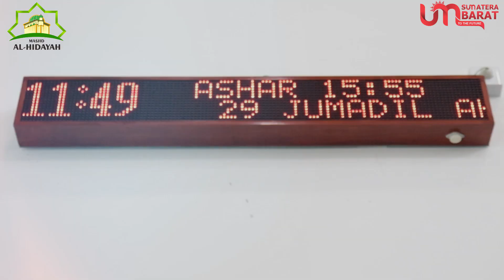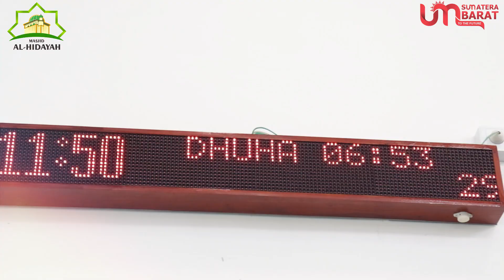Profil Masjid Al Hidayah | Kampus III UM Sumatera Barat Kota Bukittinggi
Kampus III  Universitas Muhammadiyah Sumatera Barat memiliki Masjid baru yang di beri nama Al Hidayah, Masjid ini di bangun dari waqaf Pasangan dermawan Bapak H. Hendri dan Ibu Hj. Asweti.
Semoga Bapak & Ibu senantiasa diberi kesehatan agar selalu bisa menebar kebaikan ditengah masyarakat.